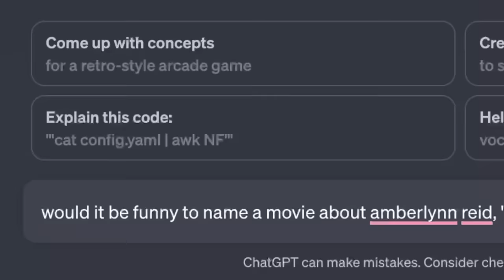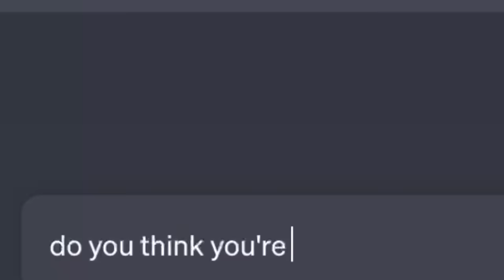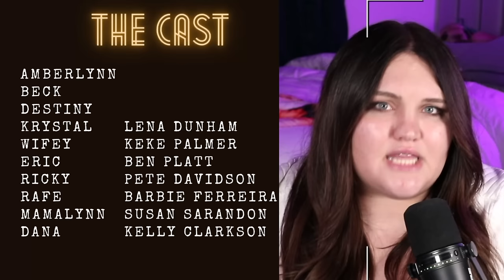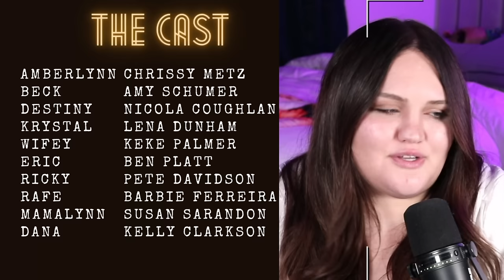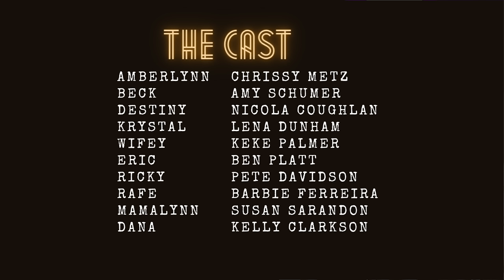I'm Casting a Movie About Amberlynn Reid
I tasked myself with casting an imaginary movie about Amberlynn's life. I took 10 of the most popular personalities from her channel and assigned A-List celebrities to play them all in a record-setting blockbuster.
*Love, Lauren*

Please don't send hate to anyone in the video, including myself ;) Tysm.

Chapters
00:00 Start of Video
02:15 First Casting
19:12 Final & Full Cast List